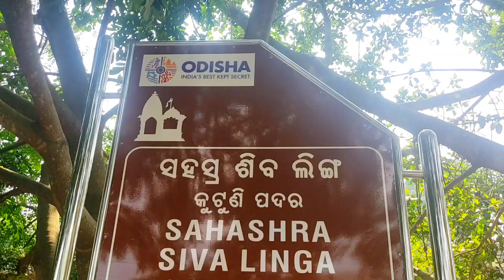ସହସ୍ର ଶିବଲିଙ୍ଗ କୁଟୁଣୀ ପଦର#koraput#odisha ||୧୦୦+ ଶିବଲିଙ୍ଗ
ଆଗରୁ କେବେ ଏମିତି ଶିଵ ମନ୍ଦିର ଦେଖି ନଥିବେ😱||୧୦୦+ ଶିବଲିଙ୍ଗ||100+ Shivling Kutunipadar koraput odisha‎..

ତରଫରୁ ଆପଣମାନଙ୍କୁ ନମସ୍କାର 🙏🙏🙏🙏
ଆଶା କରୁଛି ଆପଣମାନଙ୍କୁ ମୋର ଏହି ଭିଡିଓ ଟି ଭଲ ଲାଗିଵ।

ଧନ୍ଯବାଦ 🙏🙏🙏